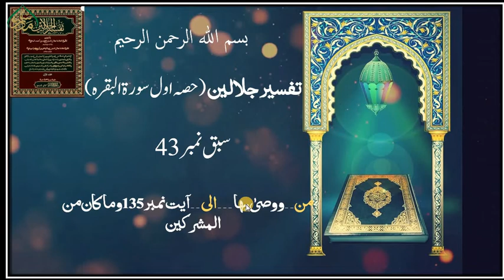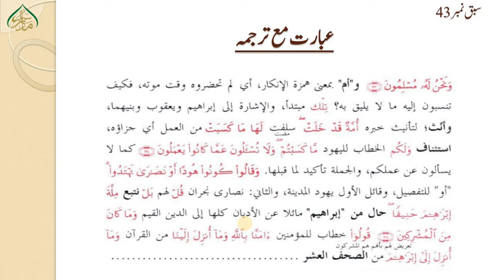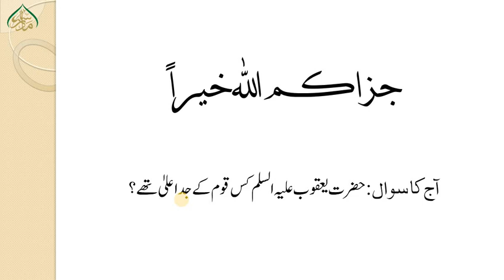43ووصیٰ بہا تاآیت نمبر135وماکان من المشرکین